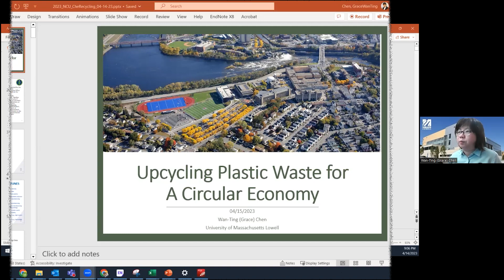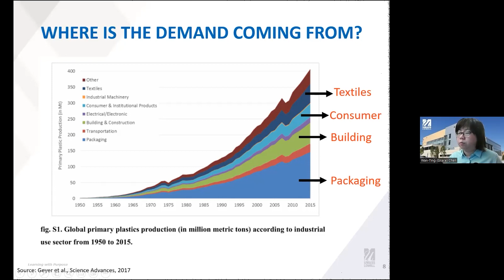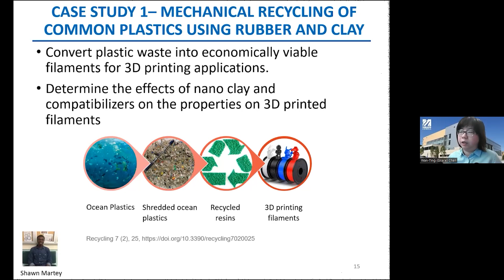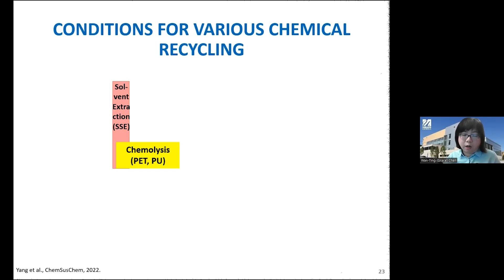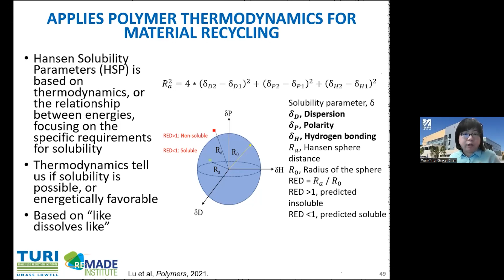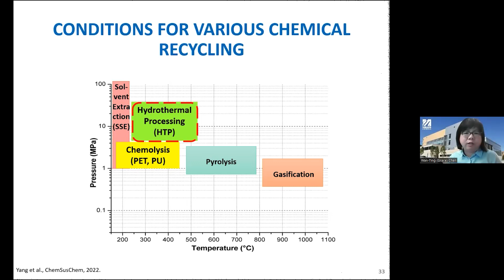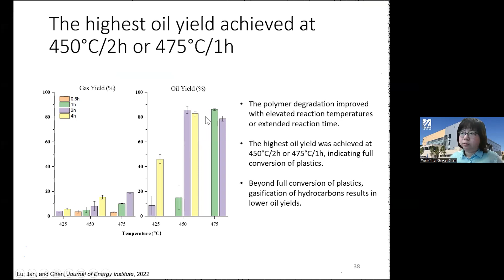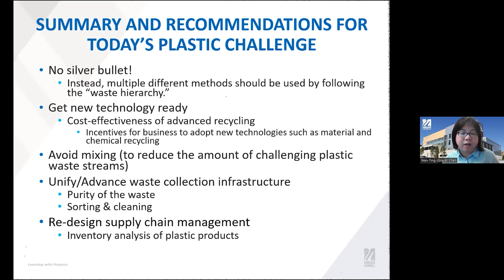Upcycling Plastic Waste for a Circular Economy | Prof Wan-Ting Chen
可開中英文字幕翻譯

Topic：
Upcycling Plastic Waste for a Circular Economy

Speaker:
Prof Wan-Ting Chen 陳琬婷 教授

Moderator：
Prof. Juling Shih 施如齡 教授

Time:
１５th April 2023 , 09:00 am (GMT+8)